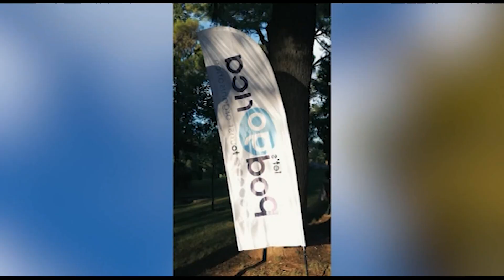Nina Pajovic, TO Podgorica